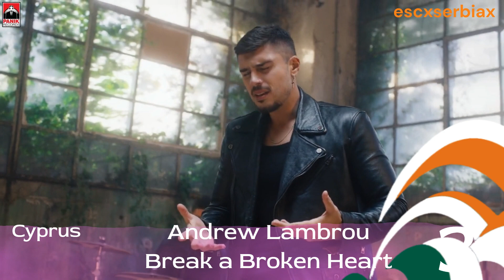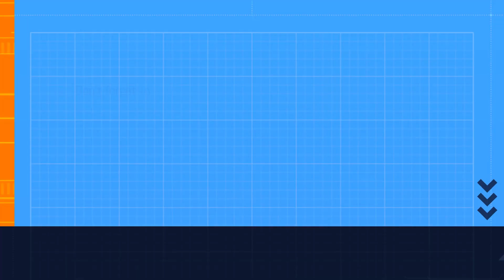Eurovision 2023 - Top 37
My Top 37 for Eurovision 2023 from Serbia
Before rehearsals and semi final running order reveal.